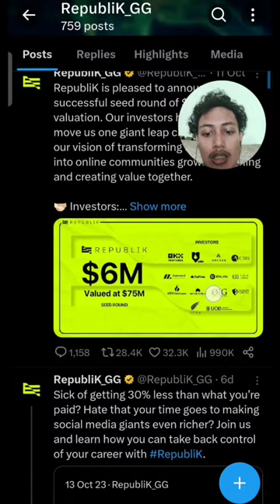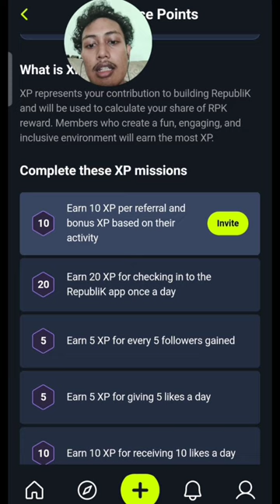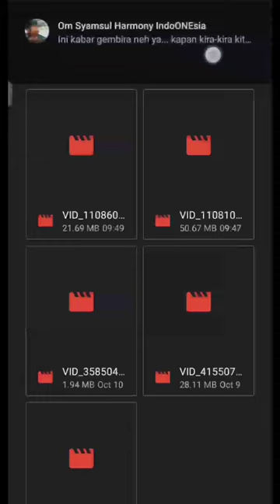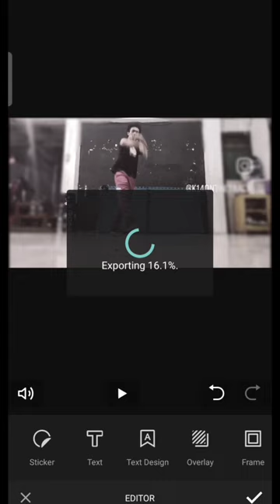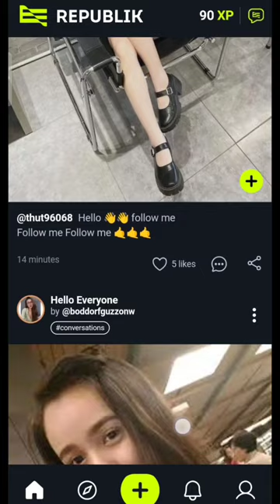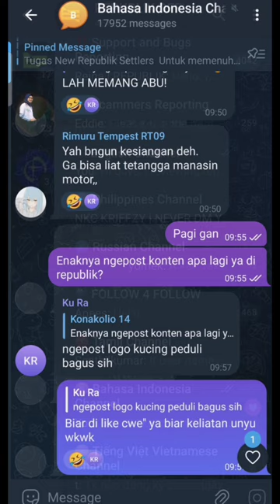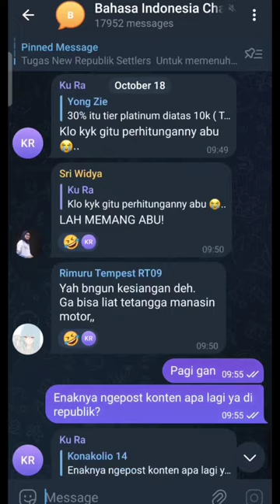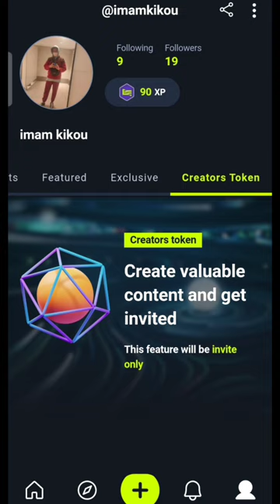RepubliK.GG | Media Sosial Web3 Terlengkap